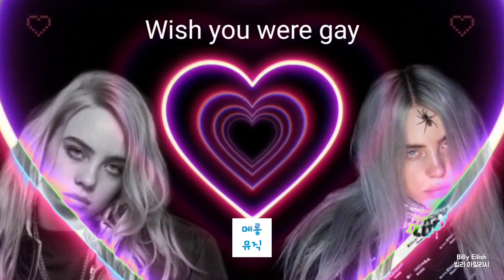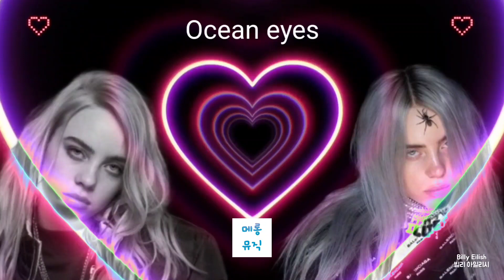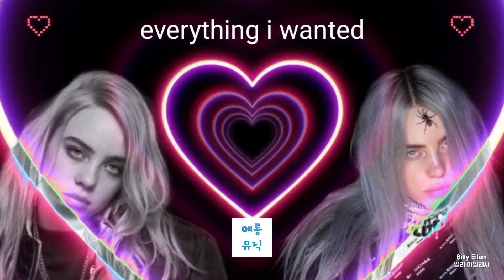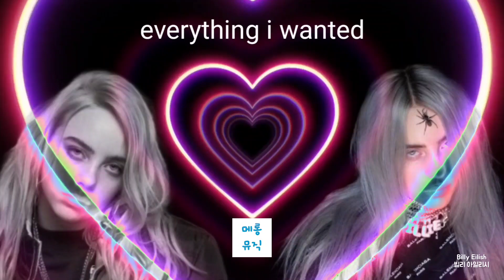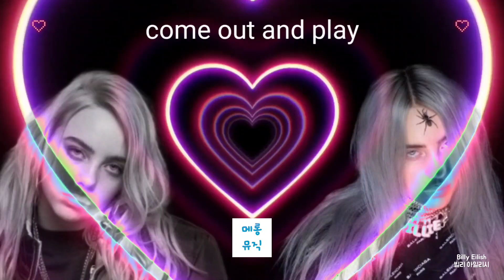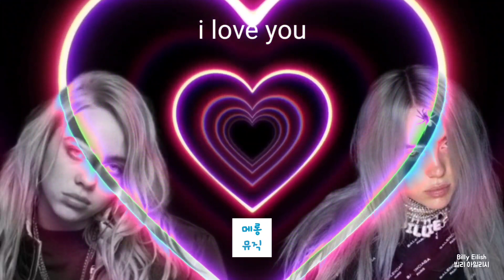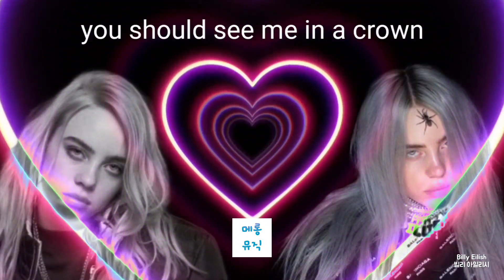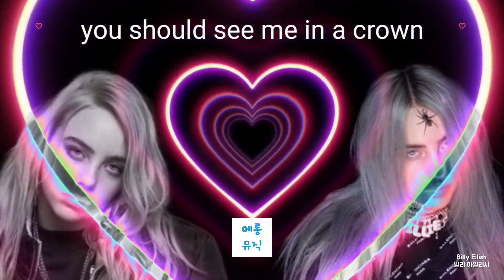[playlist] 빌리 아일리시 Billy Eilish 노래모음